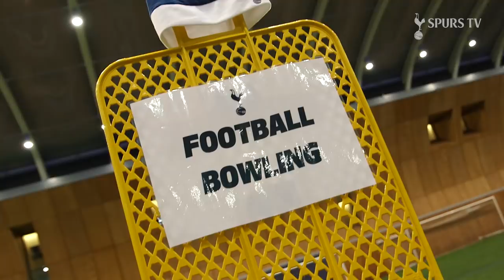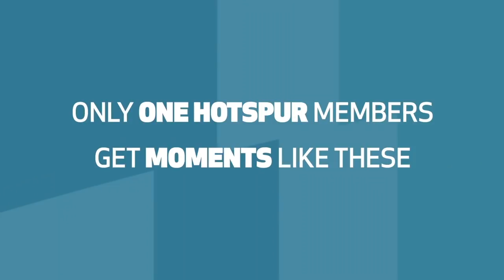HARRY WINKS' MAGIC TRICKS! | JUNIOR CHRISTMAS PARTY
Harry Winks shows off his magic tricks at our annual Junior Christmas Party at the Training Centre!